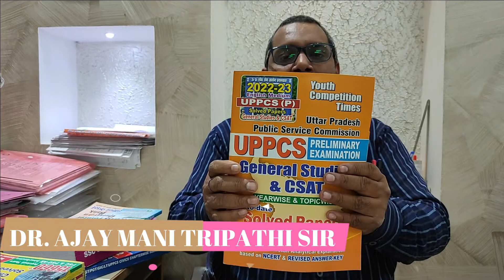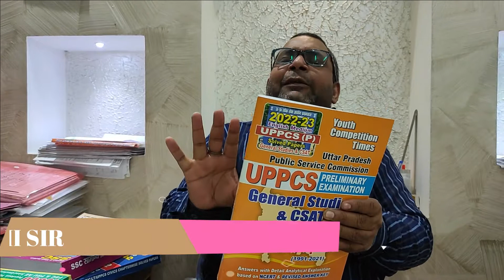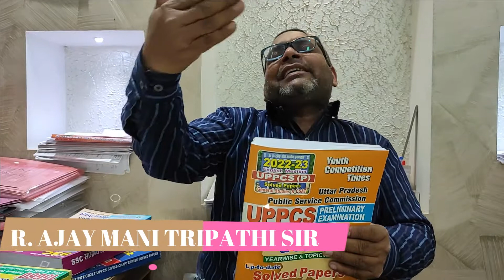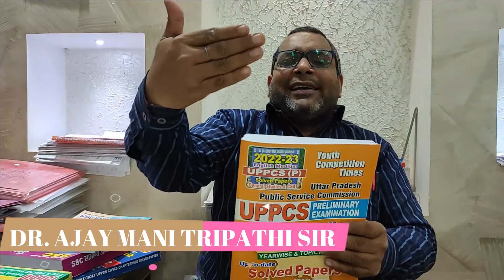How to study competitive books for Exams like History || YCT YCT TALKS